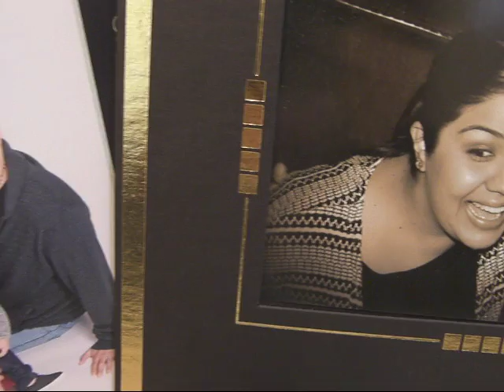Simple Pleasures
A short mediation to remind us to enjoy the simple things in life.